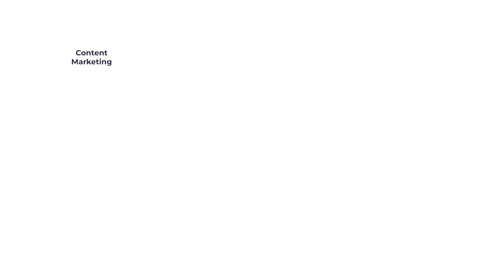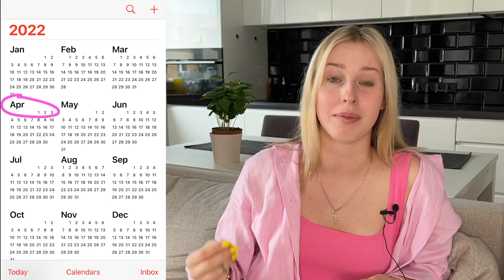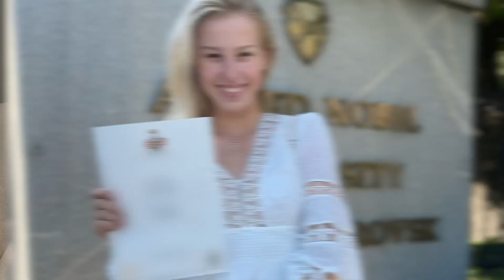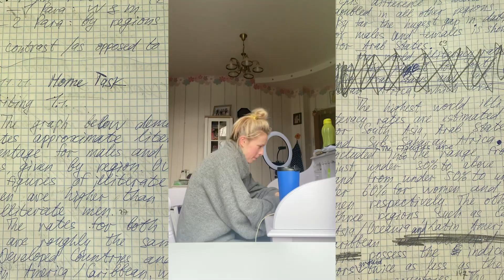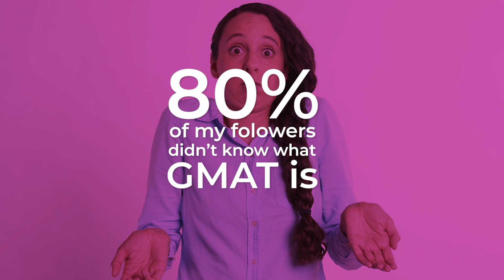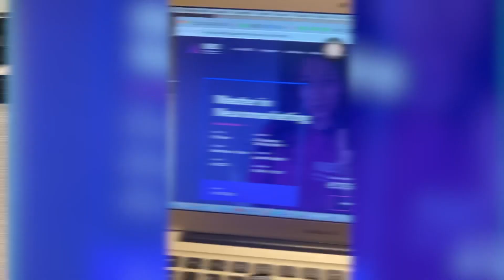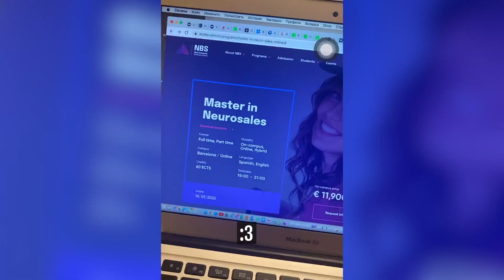😱 HOW I GOT THIS EXPERIENCE | SPANISH BUSINESS SCHOOL 2022 (Neuromarketing, Digital marketing 2022)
😱I rejected an offer to study in Germany for free, bc I had every intention to keep studying only in the filed I am interested indeed and what will be useful for my career.
Since the main tool is social media such as Instagram, TikTok and YouTube, I needed some studies where I’d go with content marketing, Social media marketing, Video marketing etc.
I need to study Digital Marketing!
😉At the beginning of November again I started this endless process of finding a perfect master program for me. Btw, one the websites that I used I will attach as it might be useful for u.
 🧠 In this video, I tell you how I realized that I want to study exactly neuromarketing, I tell you how I entered neuroscience business school barcelona, how i got this experience.

⏳Timestamps:

0:00 Introduction
0:33 Digital marketing
1:04 How I got into MSc Business Administration
4:45 How instagram helped me
6:00 Digital marketing is not for me
7:28 Enrolled in Neuroscience Business School
9:14 Summing up

✨You might be also interested in the following videos:

1. 6 Cognitive Biases to Make More Money in SALES | HOW TO MAKE MONEY ONLINE 2022

3. TOP-7 trends on Instagram in 2022. Do this for quick promotion, big sales and loyal audience.